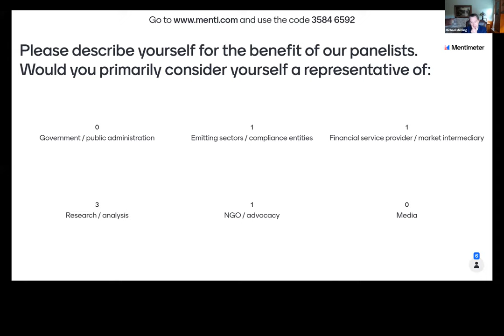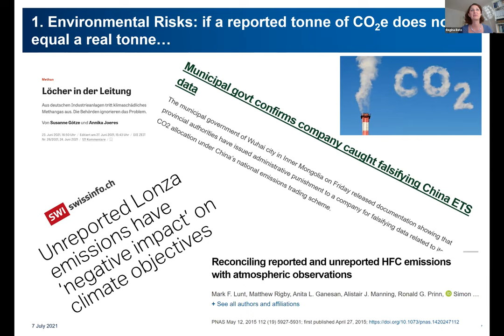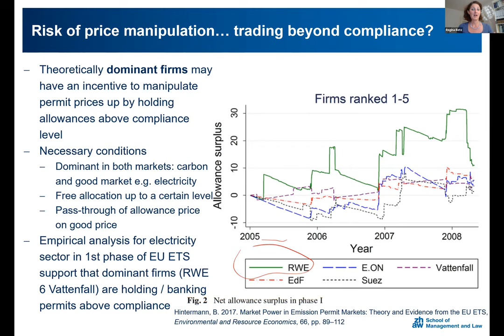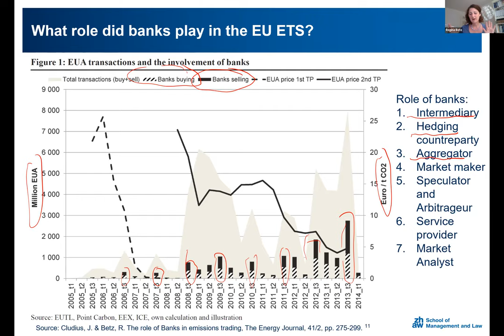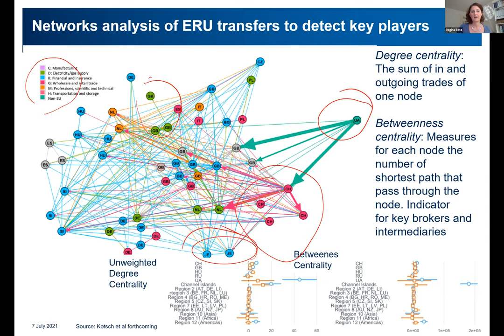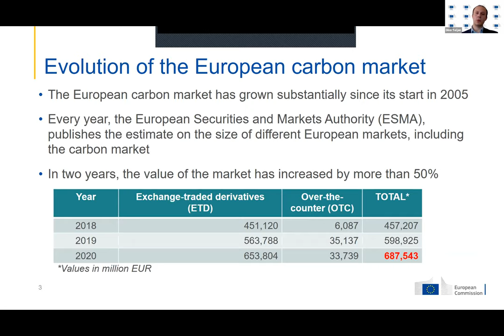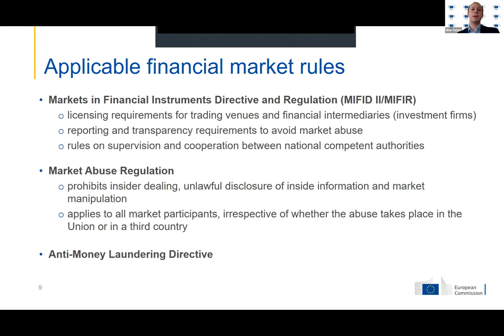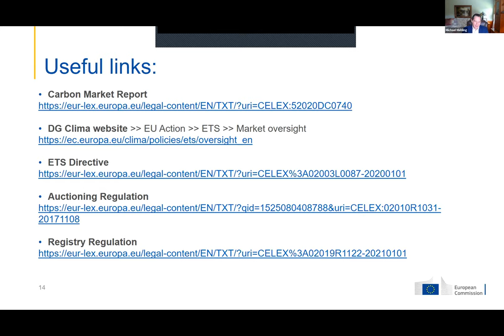Oversight of Carbon Markets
Emissions trading systems result in the creation of a market, with
different traded units and a diverse array of market participants.
Dynamics in this market can have unintended consequences, and some
participants may even act in bad faith. To ensure its smooth
functioning, the carbon market therefore calls for oversight, including
rules about market access (who can participate in trading, and under
what conditions), eligible units (including, where allowed, derivative
financial products), transparency and information disclosure, and other
aspects of trading activity.